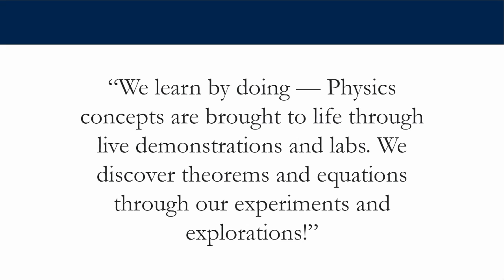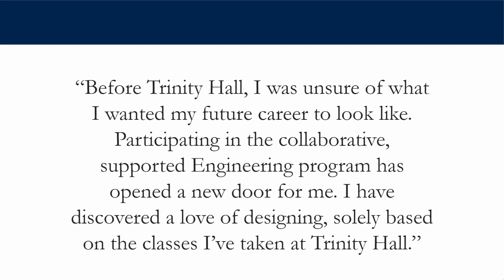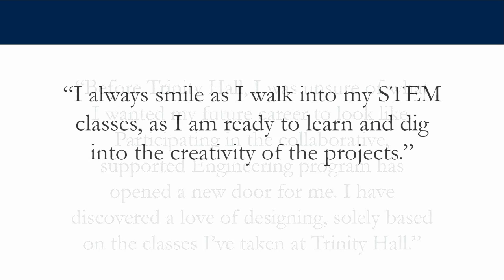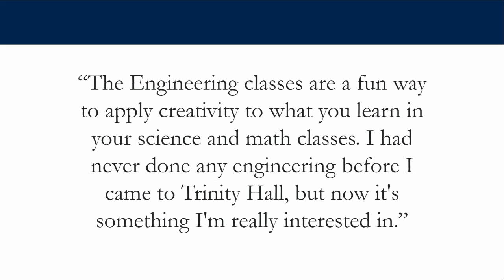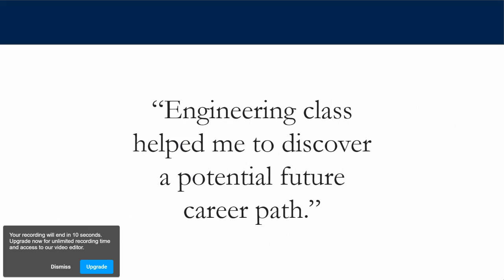Trinity Hall Open House 2020: Voices of STEM